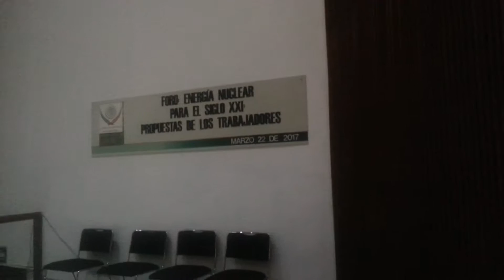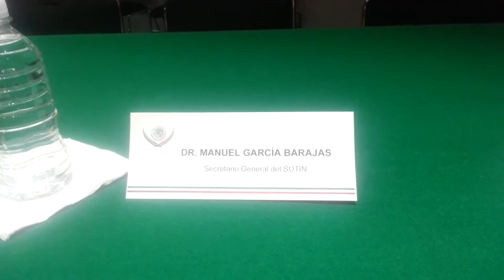Auditorio norte de la Câmara de Diputados de la 63 legislatura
Foro de Energía Nuclear para el Siglo XXI